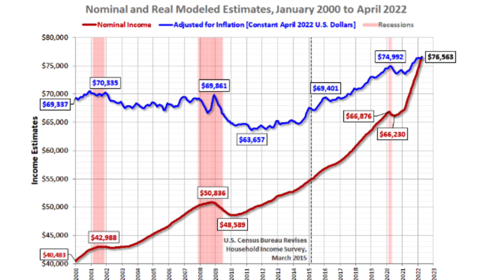How Much Silver Would It Take To Survive For One Year?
In the face of a disaster could you use your silver stack to survive?  Silver can be converted into currency and also bartered or traded.  So, how big would your silver stack need to be to last one year- let's find out!